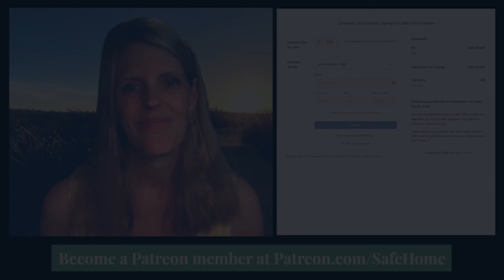Beth explains how to become a Patreon member to support Safe Home Podcast and Safe Home Families